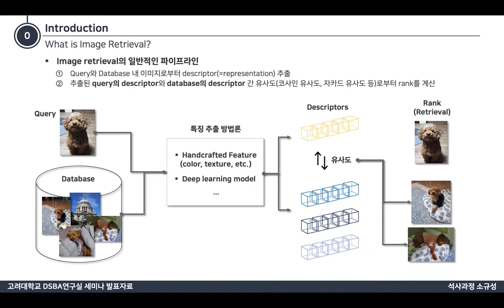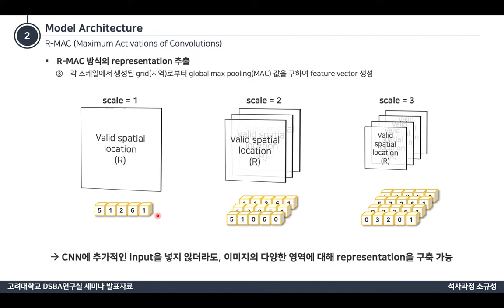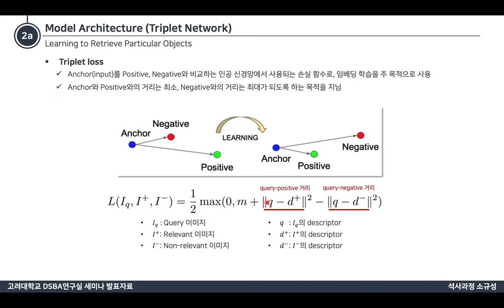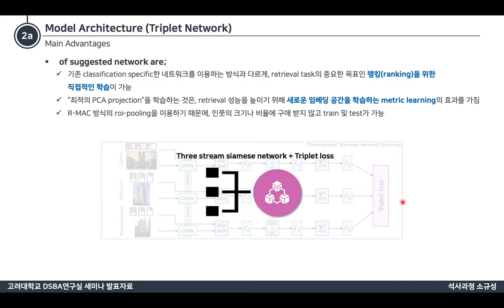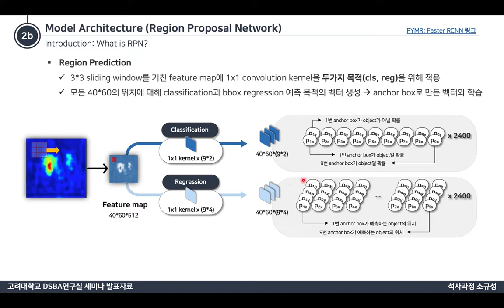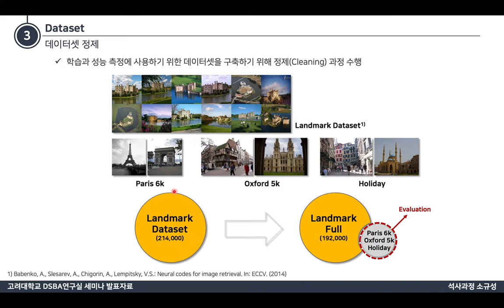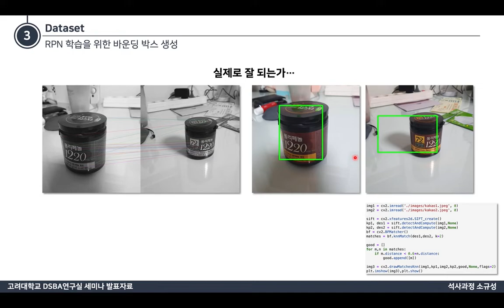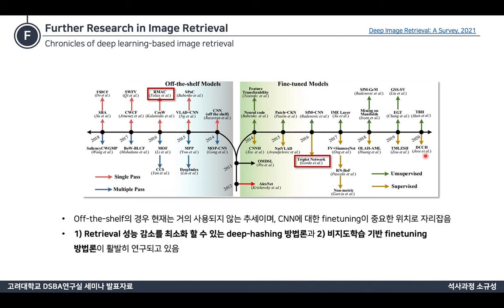[Paper Review] End-to-end Learning of Deep Visual Representations for Image Retrieval